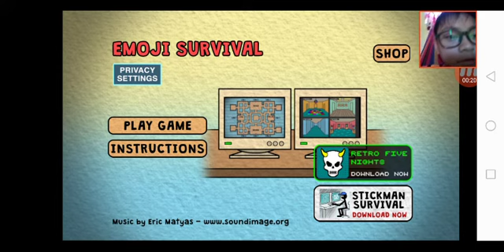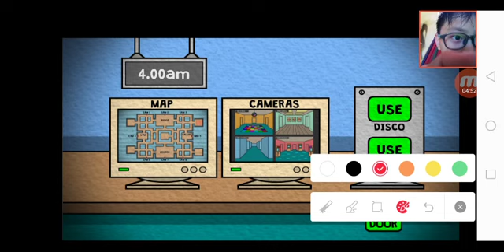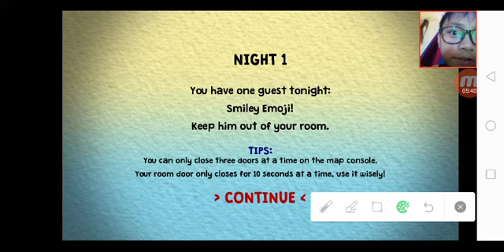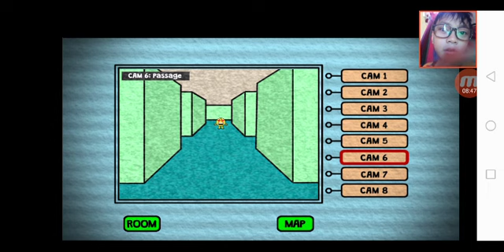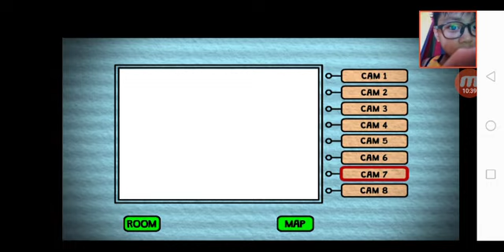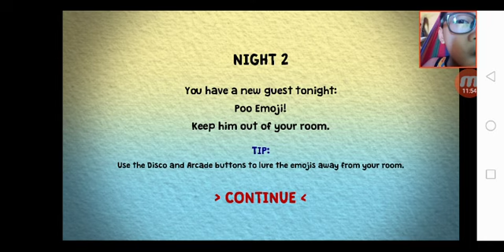emoji survival is insane #1